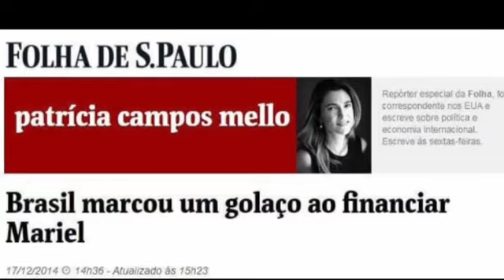Cuba dá calote no Brasil com Porto de Mariel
🇻🇪Vale lembrar que o calote de mais de MEIO BILHÃO DE DÓLARES que Cuba está dando nos brasileiros (BNDES) refere-se a dinheiro emprestado por Dilma ao ditador comunista Fidel Castro

Agora, ninguém rouba bilhões para si. Por que Lula e Dilma faziam isso?

*Via Terça Livre